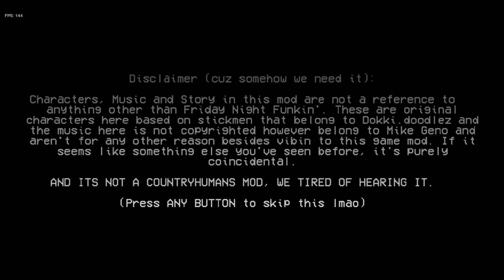mid fight masses mod!